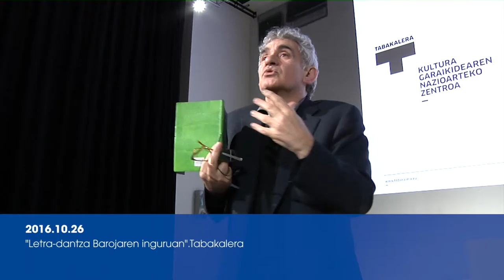Laburpena/ Letra-dantza Barojaren inguruan, Bernardo Atxaga